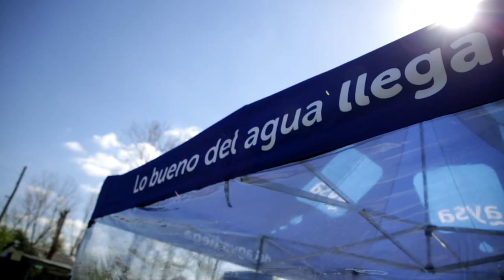Malena Galmarini y Alberto Descalzo inauguraron una red de agua potable y nuevas obras en Ituzaingó